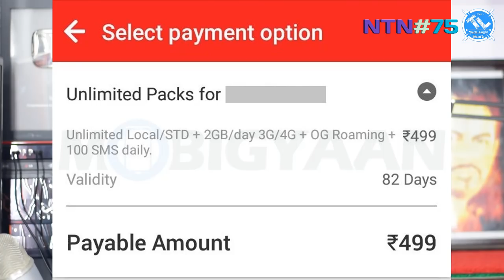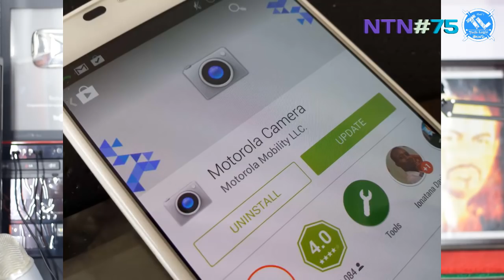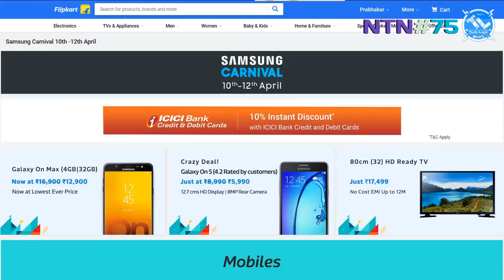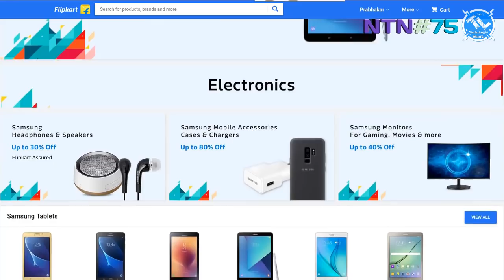Nanis TechNews Episode 75: Google Home Launches in India, in Telugu Tech-Logic